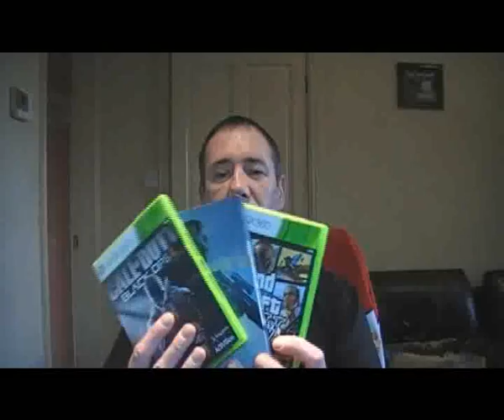Xbox One Launch House Party - Youtube Giveaway - Prestige Prizes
Hey everyone, it's time to make the floor burn.

We are giving all our Youtube Subs a chance to be randomly selected to win some Call of Duty Ghosts Prestige Edition prizes tomorrow during what we are sure will be the craziest livestream ever.

If you have subbed this channel you are in the draw - simple.

Prizes are the Xbox 360 Prestige Ed Paracord strap and another prize will be the HD Cam kit with all the new accessories that came with it.

Make sure you keep an eye out on our Livestream to check out 5 of the next gen games inc Ghosts, Ryse, Forza 5, Dead Rising 3 and Fifa 14.

Sub to win the prizes and we will notify you all who won what.

We should also be doing some other interesting livestream tricks inc forfeits, more giveaways on twitch, mod vids, strip-down and laser replacement and probably some videos showing the X1 menu speeds etc.

Don't forget we have a majorly interactive gaming site over and we hope to see you all become part of the community soon. Take care.